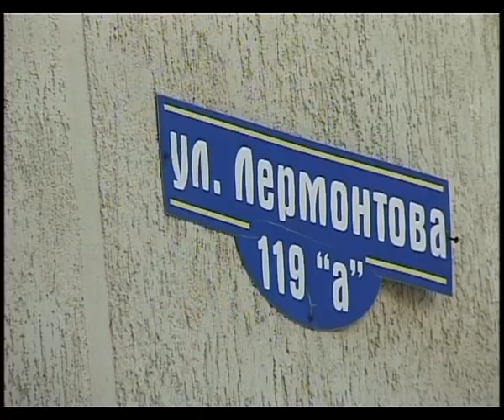Не место красит человека, а человек место